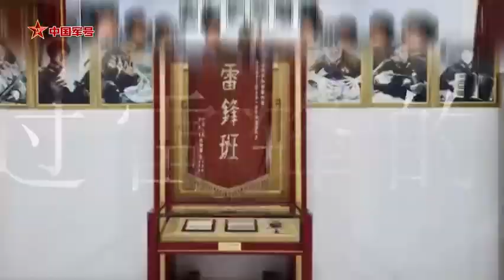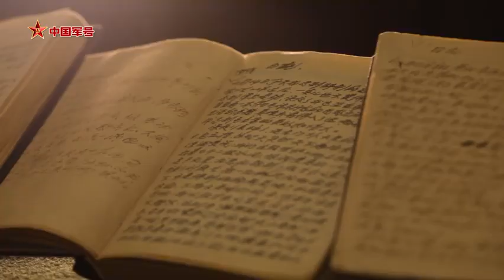续写雷锋日记点赞！官兵共唱学习雷锋精神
学习雷锋好榜样，忠于革命忠于党……一首《学习雷锋好榜样》传唱了一代又一代。六十年过去了，雷锋的名字依旧闪亮。戳↓↓快来参与“云合唱”